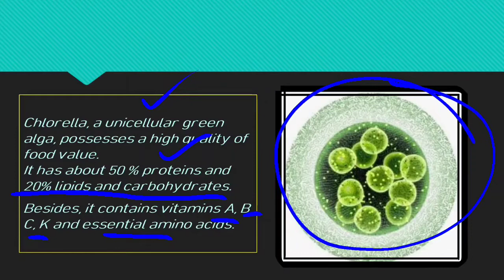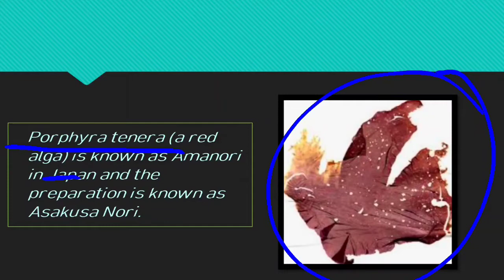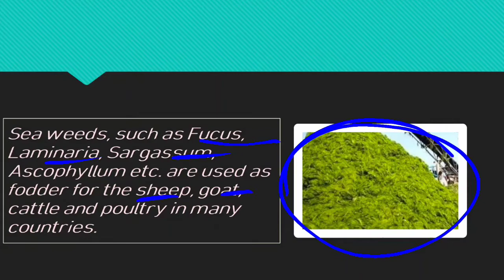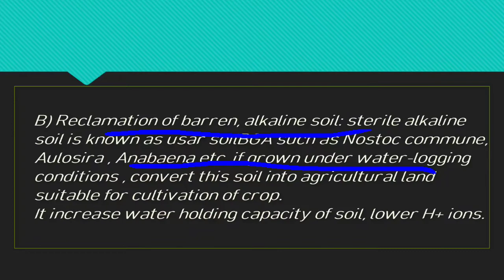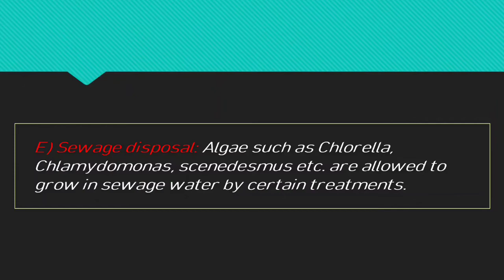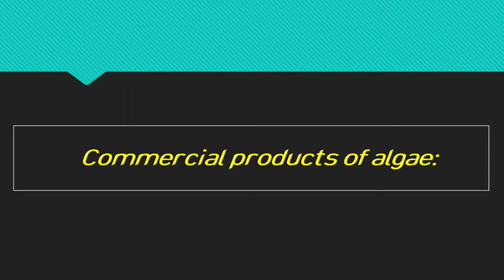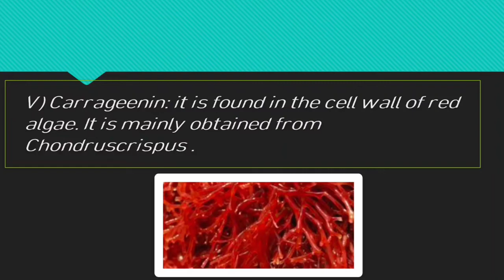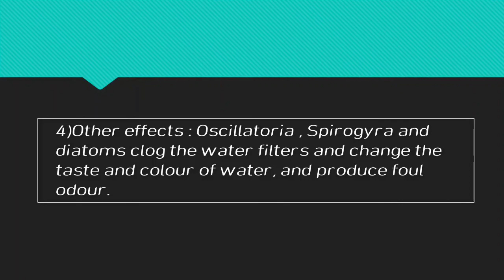Economic importance of algae / short overview